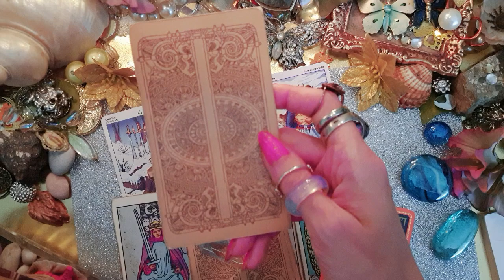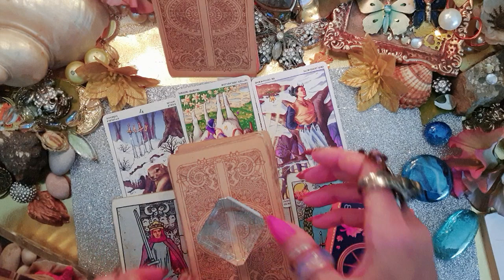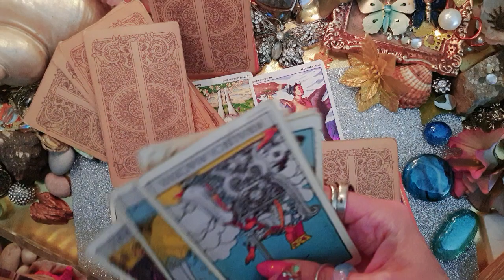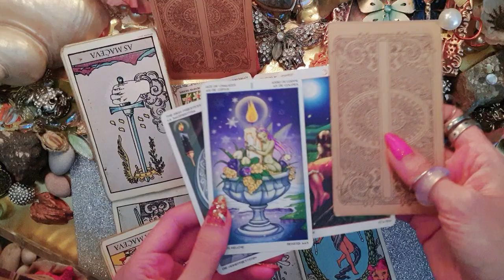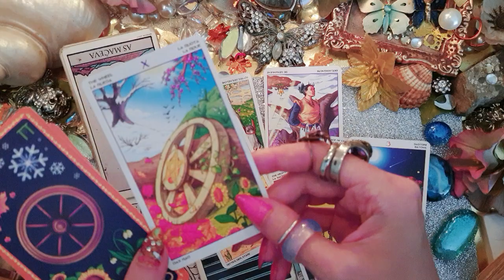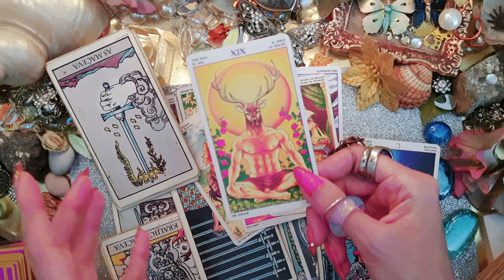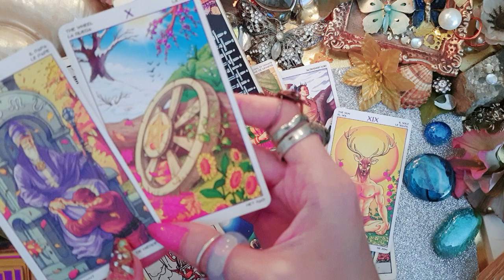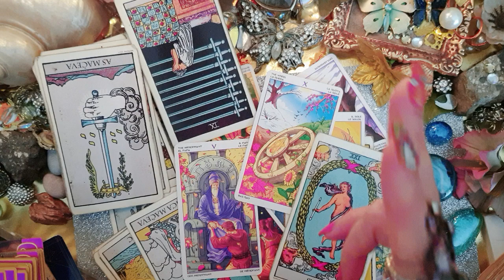TWIN FLAMES Energy reading ⚛"Time for recovery"💕 TAROT Love Energy Reading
TWIN FLAMES Dm and Df Energy Check in  ⚛ Dm energy Tarot Love Reading  100%Accurate +Timeless guidance for TWIN FLAME DF Tarot Energy
In this Tarot Reading we will see whats is going on between Divine Feminine Energy and Divine Masculine Energy 💜 TF 💜 TWIN FLAME ENERGY tarot reading Love Energy Reading Dm to Df

Welcome on MI Channel 🔮 Spiritual Guidance
This is Twin Flame Tarot Reading 100% accurate + timeless
Twin Flame Tarot - Twin Flame journey

booking prices:
 time:              promo prices:  best booking:
🎬5min               **15€ ☄

⚠️emergency situation
60 min 135€